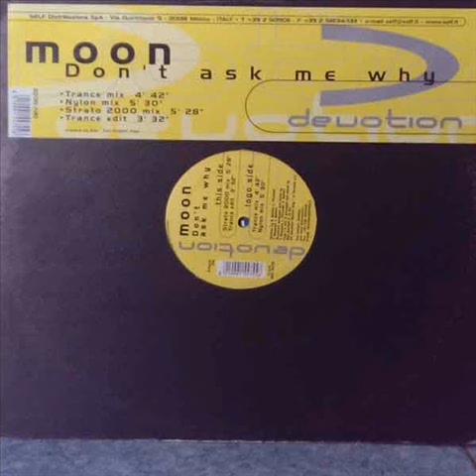MOON DON T ASK ME WHY